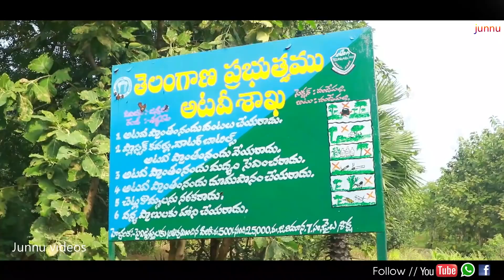// gundala jalapatham // junnu videos